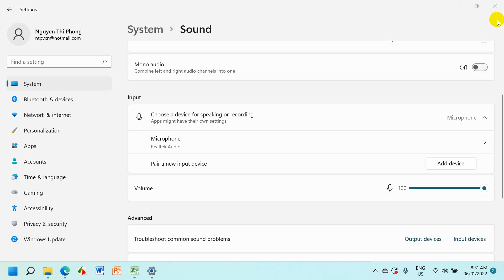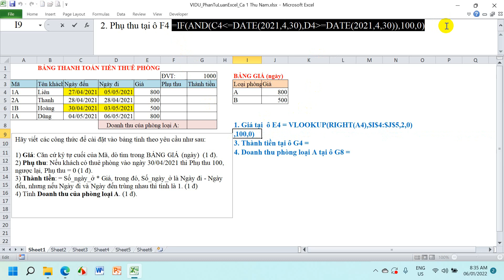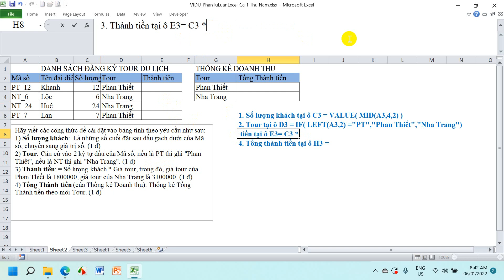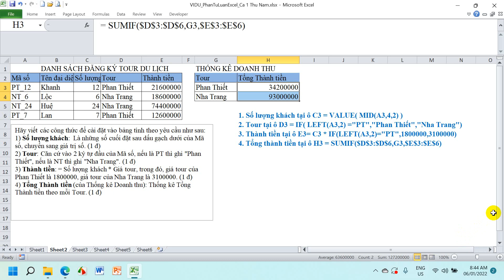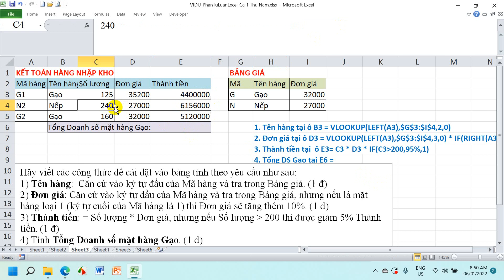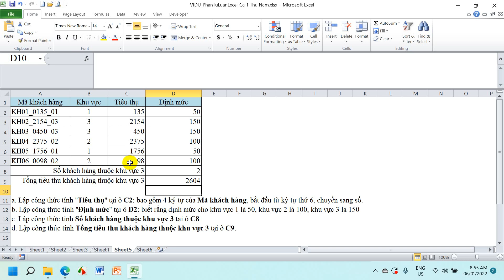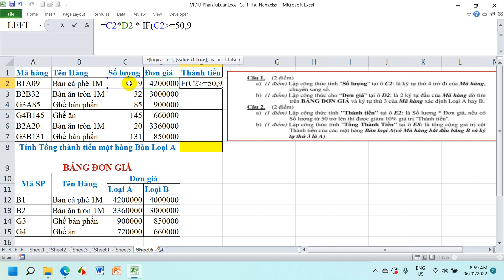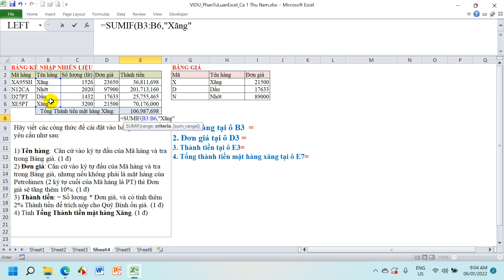VÍ DỤ TỰ LUẬN EXCEL - CA 1 THỨ NĂM